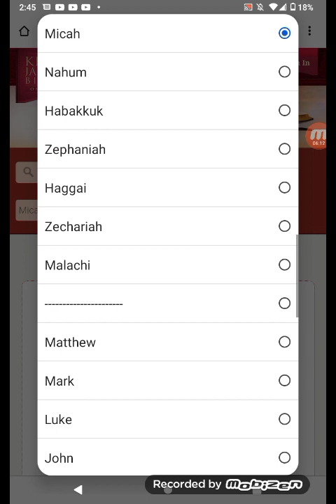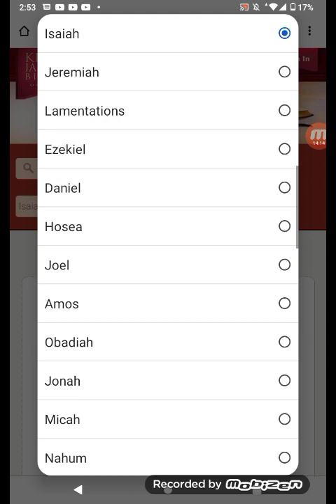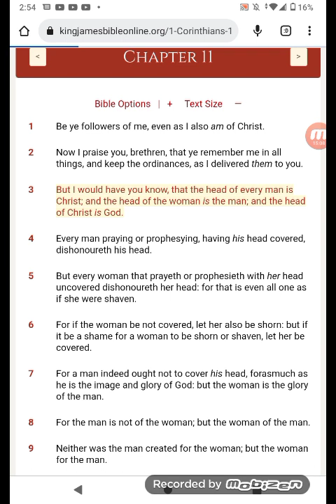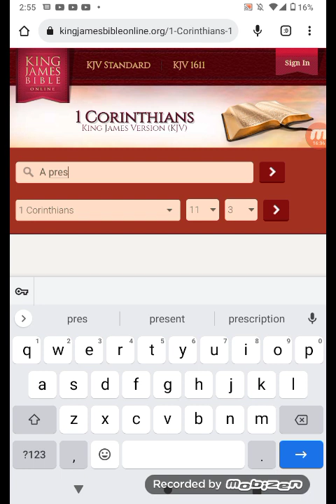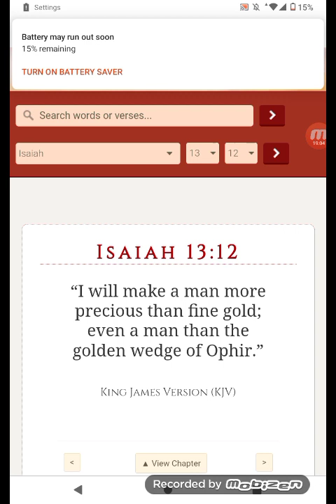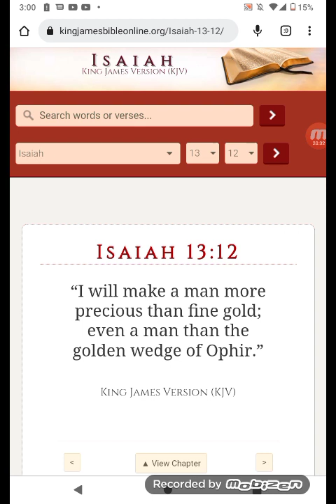EVE THE CLOCK IS TICKING FOR YOU & SLEAZY E YALL BOTH GOING DOWN!!!!